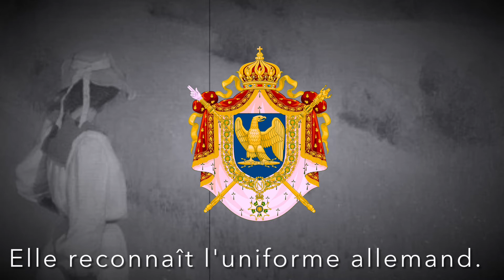La Strasbourgeoise [Kriegslied aus dem Deutsch-Französischen Krieg (1870/71)]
„La Strasbourgeoise" ist ein Lied, dass nach der Niederlage von 1870 komponiert wurde.
Der Text stammt von Gaston Villemer und Lucien Delormel, die Musik von Henri Natif.

Obwohl das Lied weit verbreitet ist, ist es nicht unbedingt in das damalige Soldatenreihen gedrungen, Die Melodie der aktuellen Militärversion, die meist a-cappella gesungen wird, unterscheidet sich auch stark von der Melodie der Originalmusik.

Text:

Petit papa, voici la mi-carême, Car te voici déguisé en soldat Petit papa dis-moi si c'est pour rire,
I: Ou pour faire peur aux tout petits enfants ? :|

Non mon enfant, je pars pour la patrie C'est un devoir où tous les papas s'en vont, Embrasse-moi petite fille cherie,
I: Je rentrerai bien vite à la maison. :|

Dis-moi maman quelle est cette médaille, Et cette lettre qu'apporte le facteur ?
Dis-moi maman, tu pleures et tu défailles
|: Ils ont tué petit père adoré? :|

Oui mon enfant ils ont tué ton père,
Pleurons ensemble car nous les haissons, Quelle guerre atroce qui fait pleurer les mères,
I: Et tue les pères des petits anges blonds. :|

La neige tombe aux portes de la ville, La est assise une enfant de Strasbourg.
Elle reste là malgré le froid, la bise,
!: Elle reste là malgré le froid du jour. :|

Un homme passe, à la fillette donne.
Elle reconnaît l'uniforme allemand.
Elle refuse l'aumône qu'on lui donne,
I: À l'ennemi elle dit bien fièrement : :|

Gardez votre or, je garde ma puissance, Soldat prussien passez votre chemin.
Moi je ne suis qu'une enfant de la France,
I: À l'ennemi je ne tends pas la main. :|

Tout en priant sous cette Cathédrale, Ma mère est morte sous ce porche écroulé.
Frappée à mort par l'une de vos balles,
|: Frappée à mort par l'un de vos boulets. :|

Mon père est mort sur vos champs de bataille, Je n'ai pas vu l'ombre de son cercueil.
Frappé à mort par l'une de vos balles,
|: C'est la raison de ma robe de deuil. :|

Vous avez eu l'Alsace et la Lorraine, Vous avez eu des millions d'étrangers, Vous avez eu Germanie et Bohême, Mais mon p'tit cœur vous ne l'aurez jamais,
|: Mais mon p'tit cœur lui restera français! :I